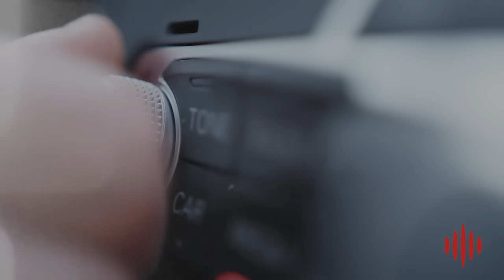Seal Attacked In Huntington Beach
Courage, resilience, grit, and perseverance—these are just a few words that describe today’s guest, Chad Williams. A former Navy SEAL, Chad has had an incredible journey, transitioning from elite military service to tackling challenges on a whole different type of battlefield - local politics.

Did you know we have a Real Life Network? Sign up for free for more exclusive content: